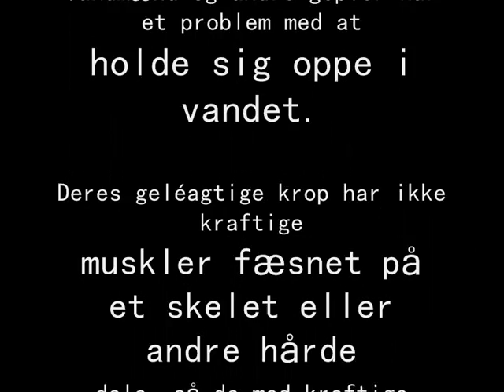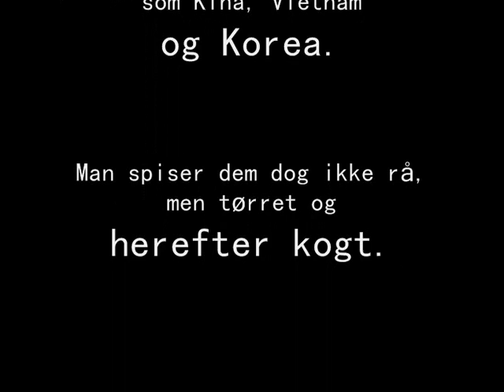Videnskabelige spørgsmål og svar ::2::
Har du altid undret dig over om man egentligt kan drikke en vandmand? isåfald så skal du under ingen omstændtigheder se andre film end denne

ps: kan give bivirkninger:
latterkrampe
sidestik (af latter)
og en stor trang til at se den igen og igen...